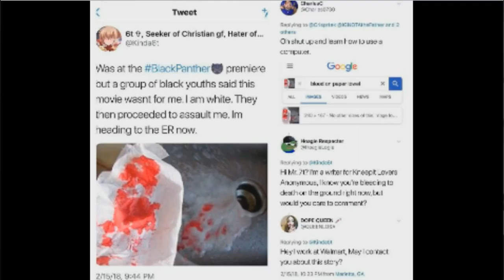Race-Baiting Trolls Are Out Here Lying About Being Assaulted at 'Black Panther' Screenings